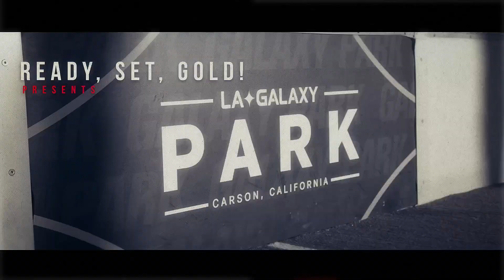Katrina Young Spring 2024 Virtual Series Episode 1